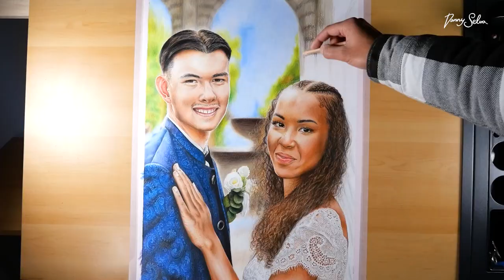Portrait of Jeff & Anna - Wedding Ceremony - Pencil Drawing (Timelapse Video)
Pencil drawing on Din A2 paper